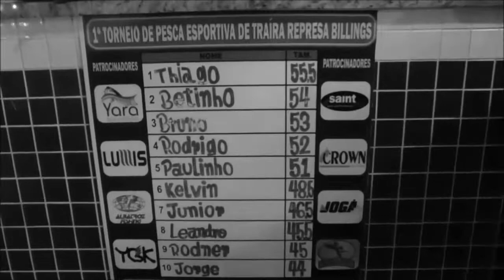1º torneio pesca de traíras na Billings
Encerramento e premiação do torneio bastante animado, todos participaram com entusiasmo e camaradagem, todos foram premiados e curtiram um churrasco de primeira por conta da organização.